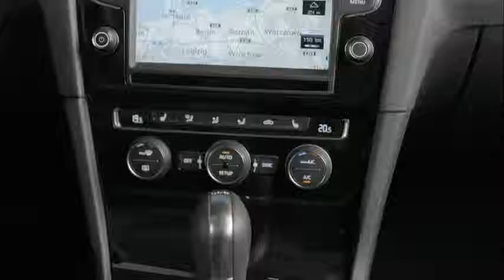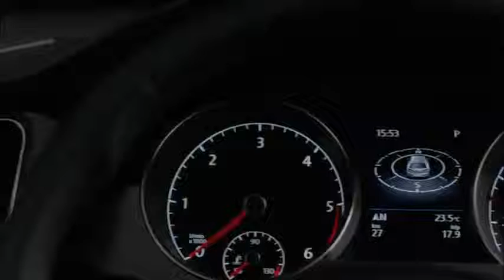New 2013 Golf 7 Interior Shots